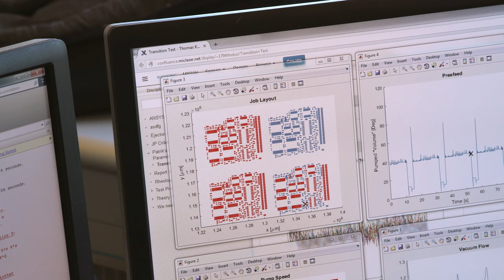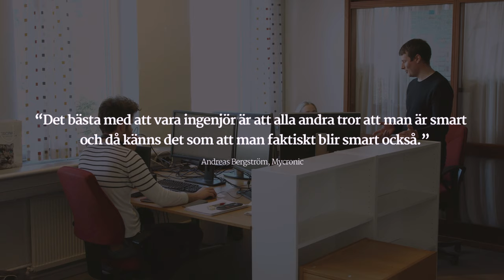Mycronic - Intervju med Andreas Bergström